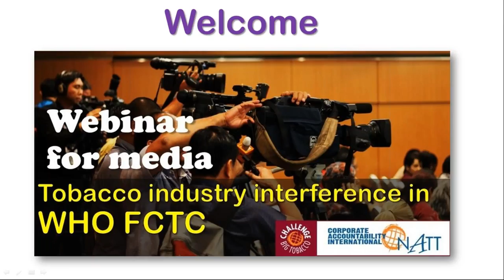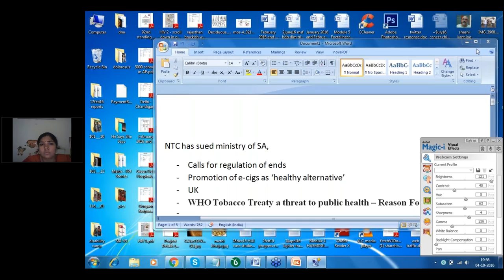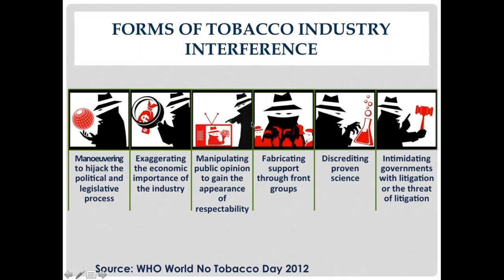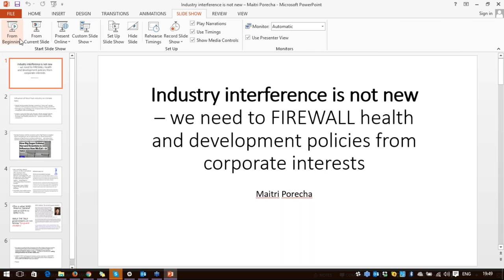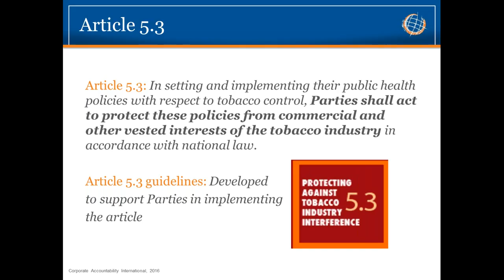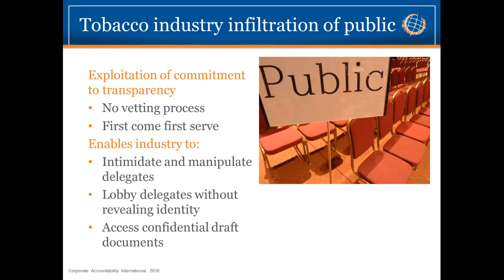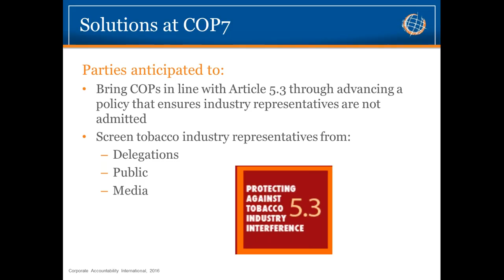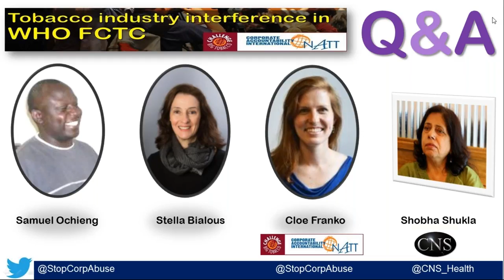[Webinar] Tobacco industry interference in WHO FCTC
This is the recording of an exclusive webinar on 4th October 2016 on a critically important issue of: tobacco industry interference in the global tobacco treaty (formally called WHO Framework Convention on Tobacco Control or FCTC).

PANEL OF EXPERTS included:
* Stella Bialous Associate Professor at University of California San Francisco School of Nursing and adviser to the World Health Organization (to speak on tobacco industry interference, FCTC and its Article 5.3, including conflicts of interest at COPs)

* Samuel Ochieng, Chief Executive Officer of Consumer Information Network Kenya (to speak on BAT bribery in Africa, with a focus in Kenya)

* Cloe Franko, Senior International Organizer, Challenge Big Tobacco, Corporate Accountability International (to speak on COP7 to WHO FCTC - tobacco industry interference and government action)

* Moderator: Ashok Ramsarup, noted award-winning commentator and former senior programme producer, South African Broadcasting Corporation (SABC)

* Co-moderator: Shobha Shukla, Managing Editor, CNS (Citizen News Service)

Thanks